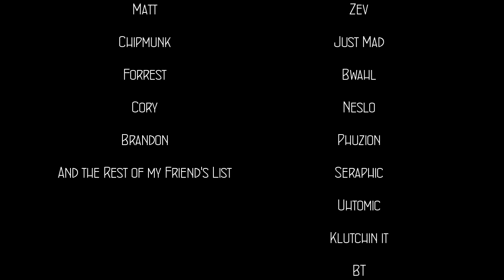Just Mad + Clown :: J&J - A Halo 3 Montage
This is Just Mad's and Clown's Halo 3 dualtage, "J&J," edited by Just Mad himself in a day. The editing isn't the best, but it gets the job done. The editing isn't really relevant in this video though because the gameplay just flat out kicks ass. With killing machines like Kampy and Dutchy out there, the bar for social footage is incredibly high, but to my immense surprise, I was actually very, very impressive with a good amount of the social clips (especially the back to back sticks for the killtrastrophe and killpocalypse on Pit). This montage is just packed full of insanely high multikills and sick snipes, and there's even a couple MLG clips here and there to inject some variety. Enjoy!